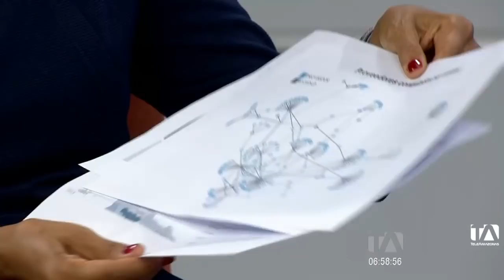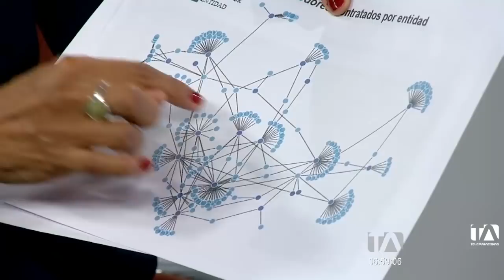Silvana Vallejo, directora general de Sercop